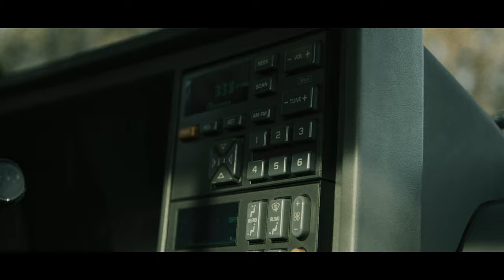Niangua Coffee Presents: Jared Hicks | Carhartt Coat (Official Music Video)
Sometimes you hear a song and immediately recognize that there is something special about it. That's how we felt the first time we heard Jared Hicks sing "Carhartt Coat". Maybe it's because most of the hardworking Americans who drink Niangua coffee wear old Carhartt coats or maybe it's because it makes us proud to know that real country music still exists - either way, we knew we had to film a music video so that we can share this amazing piece of music with you.